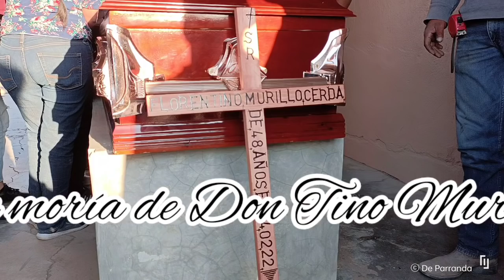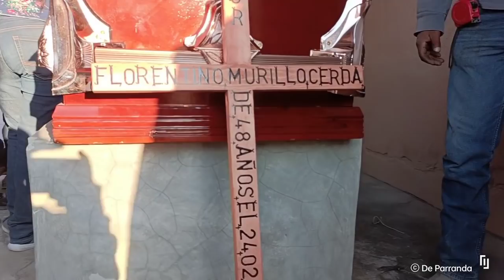Despidiendo a Don Florentino Murillo en su última morada para su familia hasta Oregón y California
Despidiendo a Don Florentino Murillo Cerda en su última morada en el Tanque de San Juan para su familia hasta Oregón y California con mucho respeto.